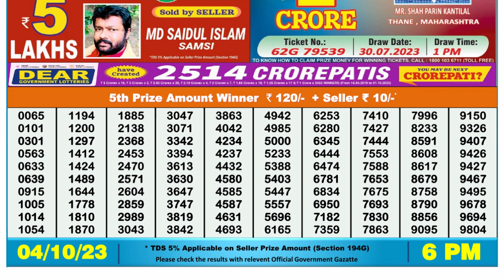Nagaland Lottery Sambad Live 6pm 04.10.23